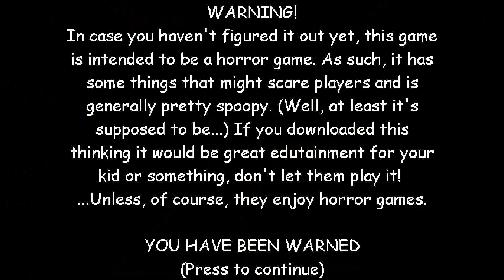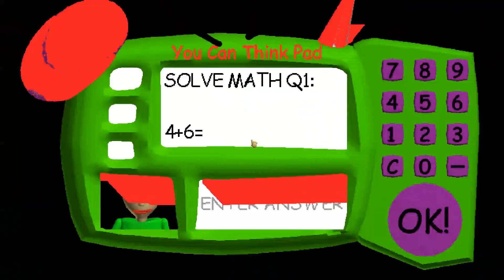Baldi Angry 1.1 - Baldi's Basics V1.4.1 Mod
Baldi Angry 1.1 - Baldi's Basics V1.4.1 Mod Full & All Endings